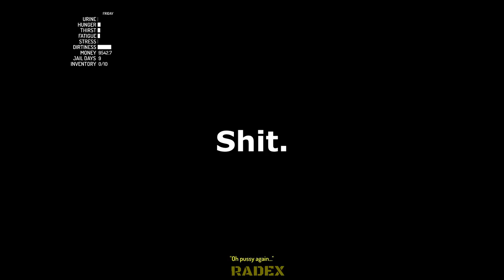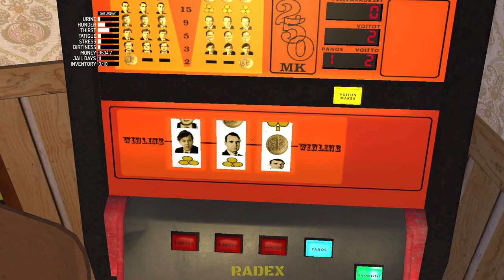Escape from JAIL, Rally MOB - My Summer Car Story #28